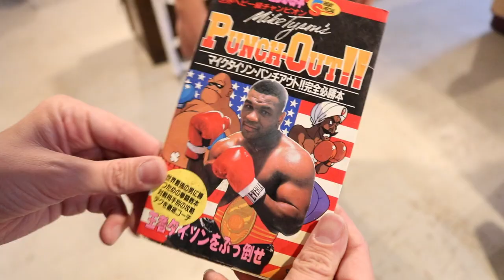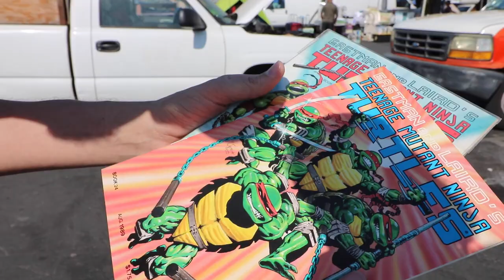TheNesPursuit Channel Trailer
Are you a fan of shows such as "Pawn Stars", "American Pickers" and "Storage Wars"? Do you consider yourself a life long gamer? How about a collector of vintage or classic items? Then TheNESPursuit is the show for you! Being a retro video game hunter is a way of life, but there is also a skill and art involved in the process. Join Riff and Ricky as they make their way through the United States in their whacky journey to uncover anything and everything retro related. The Nes Pursuit, Game Hunting at it's finest.